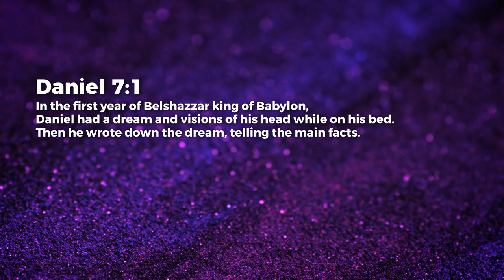Write Your Dreams - Ashish Raichur | Daily Devotion, March 20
Today's Daily Devotional: Write Your Dreams